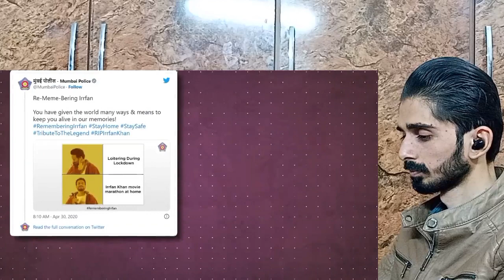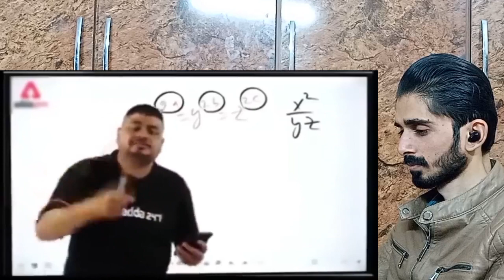Funny Memes Reaction Pakistan | Pakistani Reaction Indian Funny Memes | Reaction Eyes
❤️ Next Step Reaction ❤️